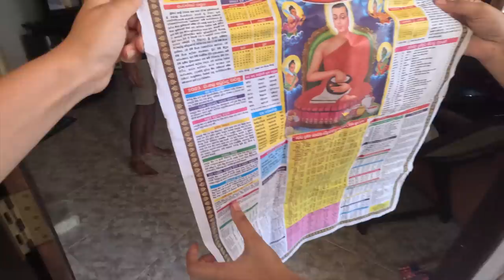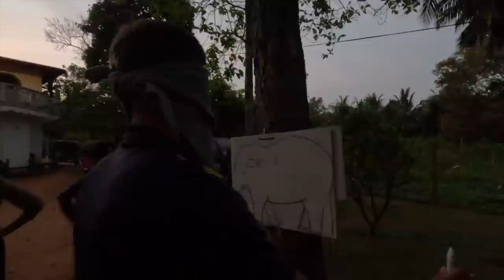WE CELEBRATED SRI LANKAN NEW YEARS WITH A LOCAL FAMILY!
In today's video, we experienced Sri Lankan new years with a local family in Sigiriya!

The traditions included, boiling milk in a clay pot over a fire, an interesting version of pinata and a huge feast full of Sri Lankan foods.

We would like to thank the family at Greenedge residence, Dambulla for welcoming us into your family home. This is an experience we will remember forever!

🏡  Green Edge Residences (Dambulla)